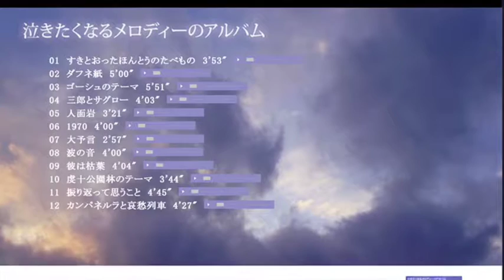「泣きたくなるメロディーのアルバム」「切なくなるメロディーのアルバム」函館の風景とともにお届けします18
ビフォー・アフター1970。「ビートルズの解散で、音楽はどう変わったか」という名前のアーティストです。
アルバムの詳細は、 リンクへは、YouTubeの音声を止めてからお進みください